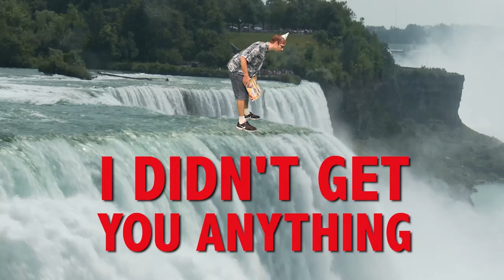HAPPY BIRTHDAY RAVEN! This is your gift.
It is your birthday Raven. I didn't get you anything! An epic happy birthday song.